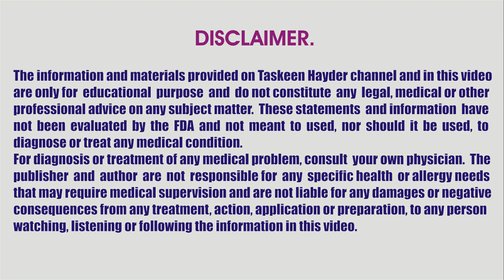Band Naak Ka Ilaj / Stuffy Nose Home Remedies / Stuffy Nose Treatment At Home.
Band Naak Ka Ilaj / Stuffy Nose Home Remedies / Stuffy Nose Treatment At Home. Band naak, zukam, nazla, seene ki jakran aur saans ki tangi ka best gharelu ilaj in urdu and hindi. Best home remedies to treat stuffy nose at home. Stuffy nose ke gharelu upay, desin nuskhe and treatment in urdu hindi.